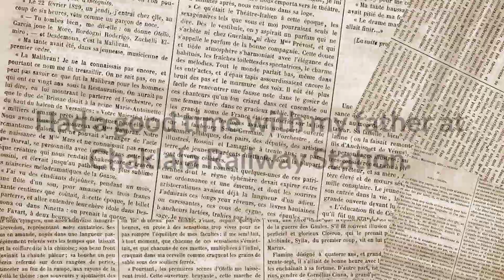Enjoying with Father | Mere Papa Di Great | Baapu